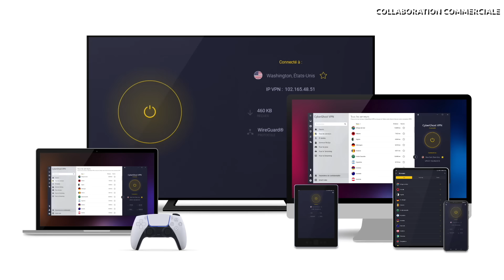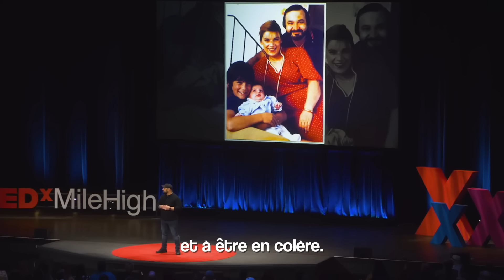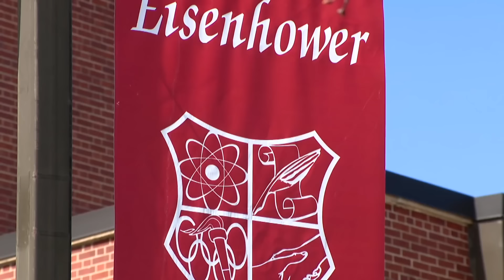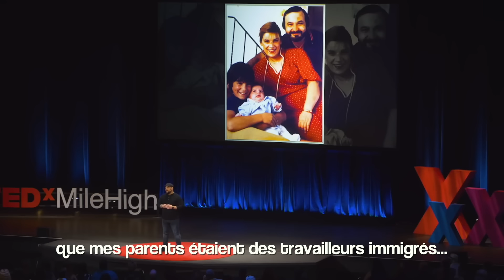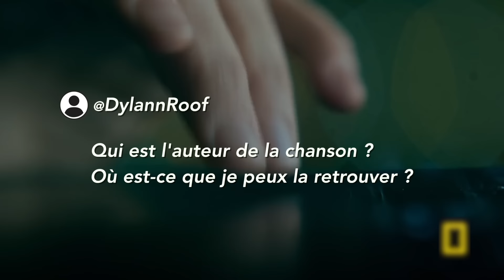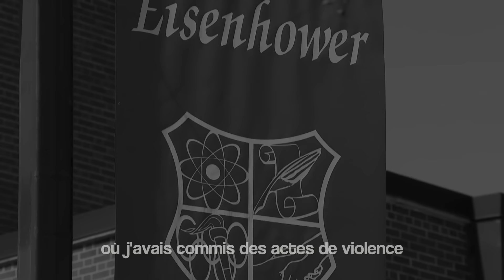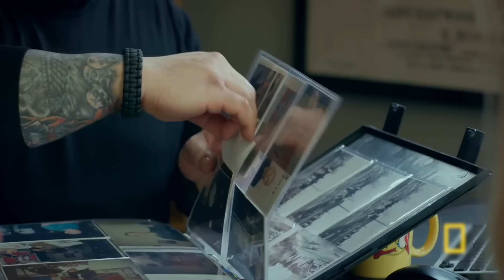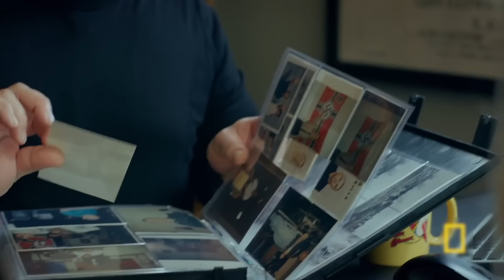LEADER NÉO-NAZI À 16 ANS (L'incroyable histoire de Christian Picciolini)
(Collaboration Commerciale)

Découvrez l’histoire absolument surréaliste de Christian Picciolini, un jeune américain devenu, à seulement 16 ans, le leader néo-nazi le plus puissant des États-Unis dans les années 1990.

🍀 CODE CRÉATEUR: « BENJI » 🍀

🎬 Timecodes: 🎬
00:00 Introduction
01:05 Partenariat
02:58 Qui est Christian Picciolini ?
04:23 La rencontre avec Clark Martell
06:42 Début de la radicalisation
07:45 La descente aux enfers
09:04 Leader néo-nazi à 16 ans
10:23 Le groupe "Solution Finale"
13:52 La tuerie de Charleston
16:03 La rencontre avec sa femme
17:37 L'ouverture du magasin
18:48 La longue dépression
20:00 Mr Johnny Holmes
21:45 Que devient Christian ?
25:03 Outro